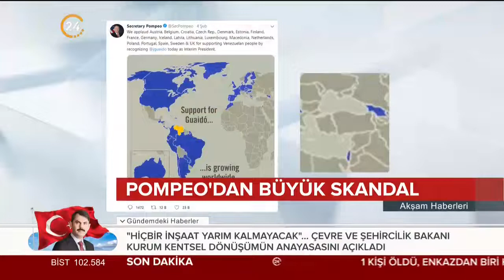ABD Dışişleri Bakanı Pompeo Türkiye'yi ikiye böldü!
ABD Dışişleri Bakanı Pompeo'dan büyük skandal: Twitter hesabından yaptığı paylaşımda Türkiye haritasını ikiye böldü!